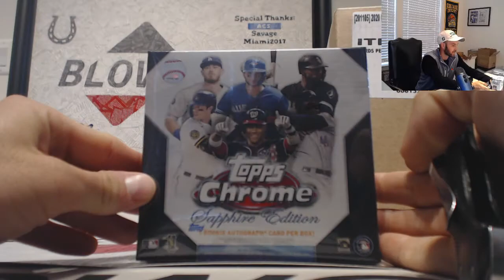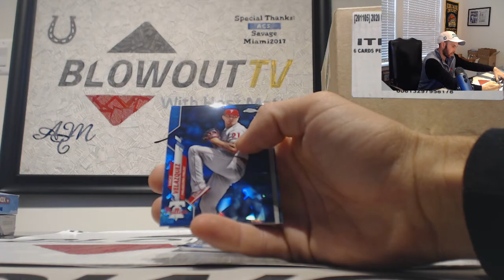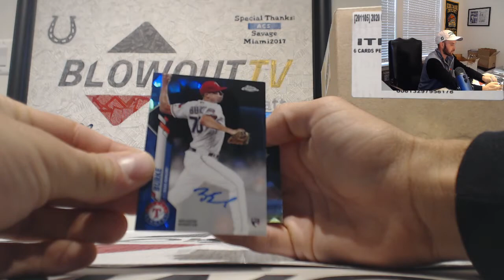Shane's 2020 Topps Chrome Sapphire Baseball Box break October 29th